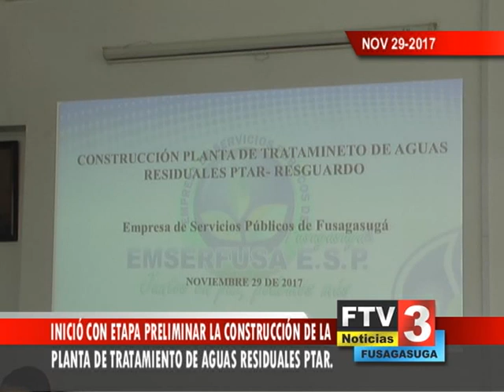Titulo Noticia - Día 29 Mes Noviembre 2017 - FTV Noticias Parte 2